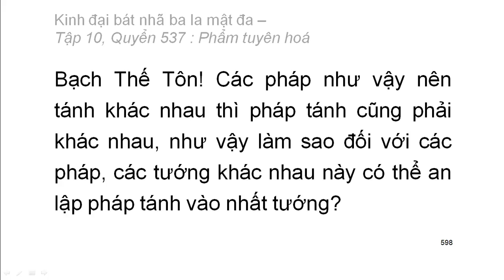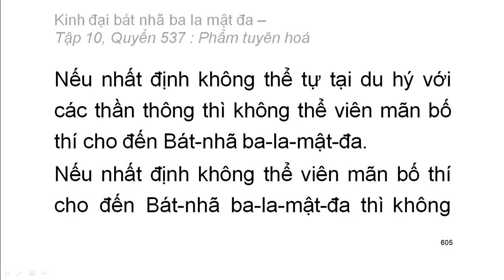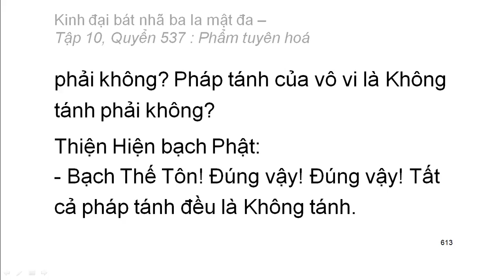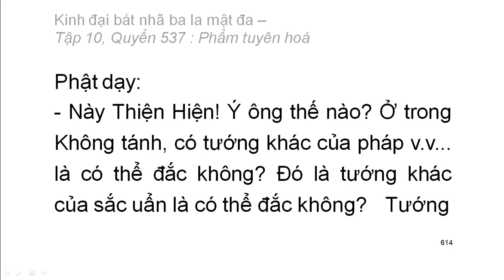600 quyển Kinh Đại Bát Nhã Ba La Mật Đa: Quyển .../600 (tiếp) (đọc lần 2) (rất hay)